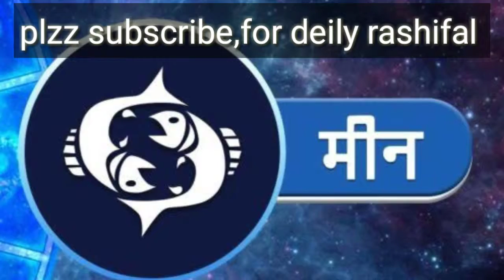1 मार्च 2019 का राशिफल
1 मार्च 2019 का राशिफल,optimum videos dehradun